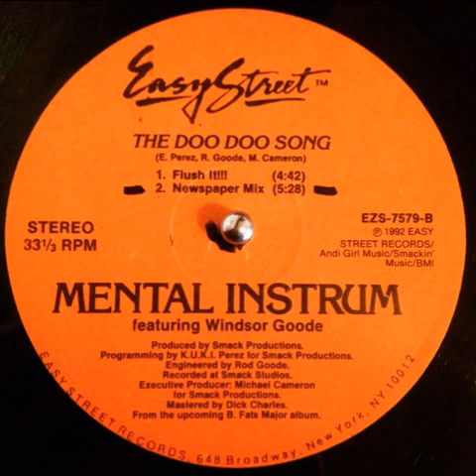Mental Instrum Featuring Windsor Goode ‎– The Doo Doo Song (Newspaper Mix)